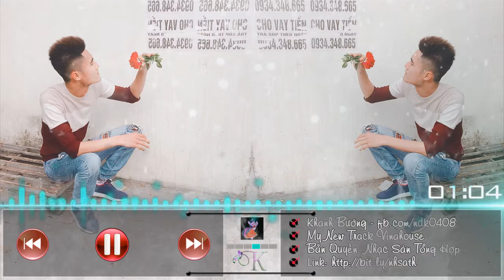Demo Vol.29 - My New Track Vinahouse - Khánh Bướng DJ | Nhạc Sàn Tổng Hợp